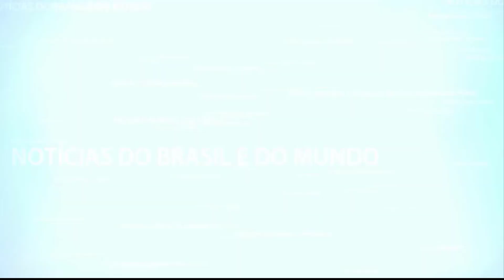Triste Notícia Famosa Dupla Sertaneja de Luto..|Pastor Valdemiro Santiago afirma Cura de Nova Doença